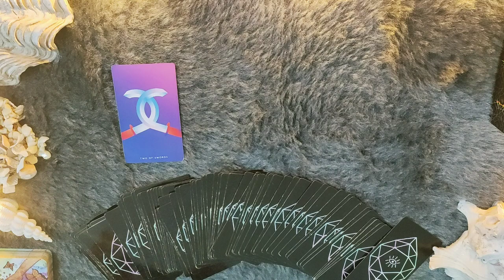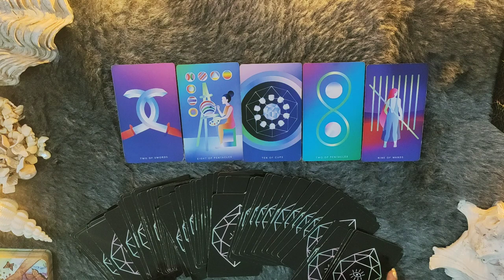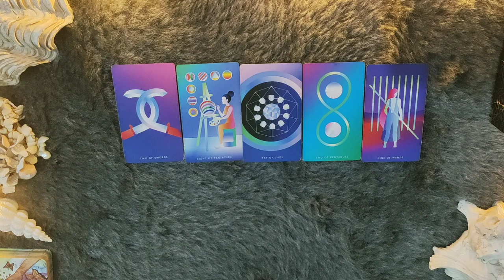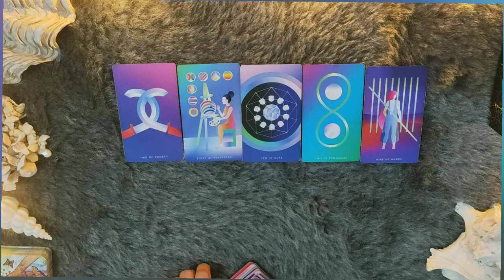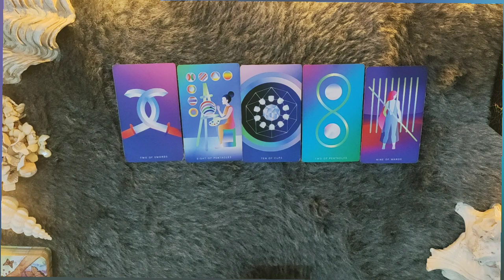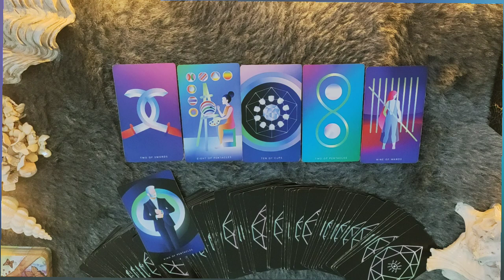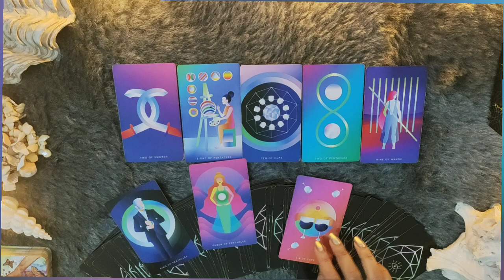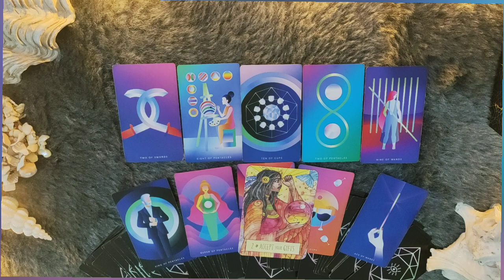*ARIES/MESH RASHI-4-10 DECEMBER LOVE READING*